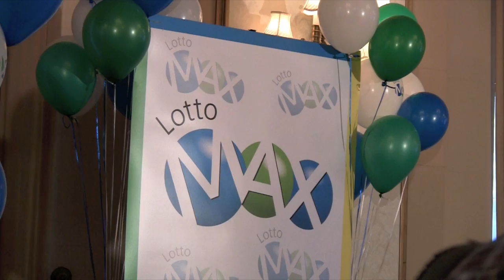$50 Million Lotto Max Winners - Marie and Kirby Fontaine - Nov. 10, 2009 - Winnipeg, Manitoba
Marie and Kirby Fontaine from the Sagkeeng First Nation collect their $50 million cheque from Lotto Max. The couple spoke to the media at the Fort Garry Hotel on Tuesday, November 10, 2009.